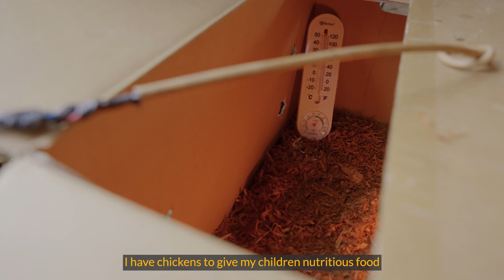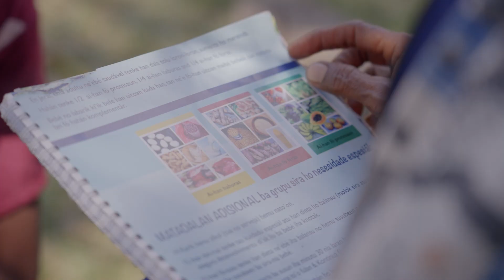Timor Leste | Timor Zero Hunger Program